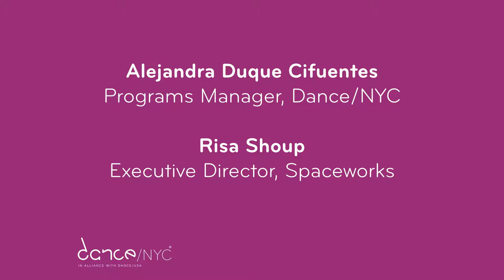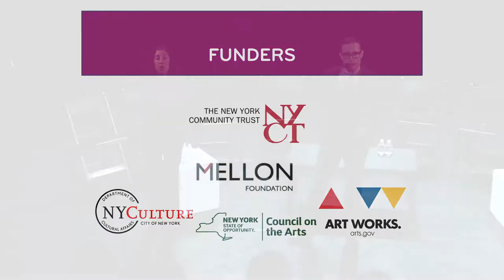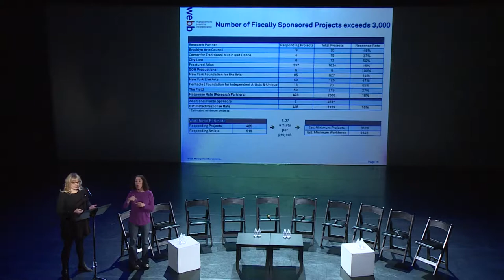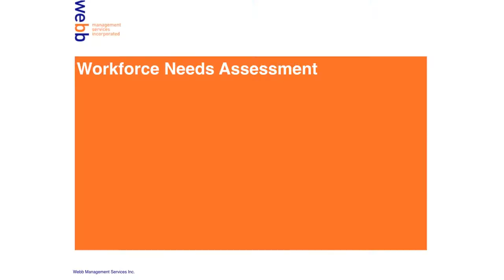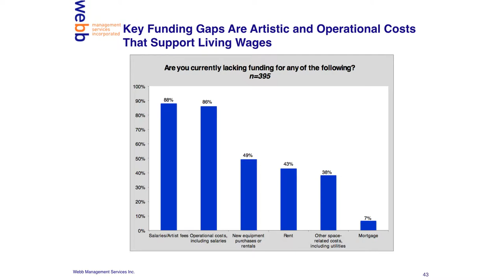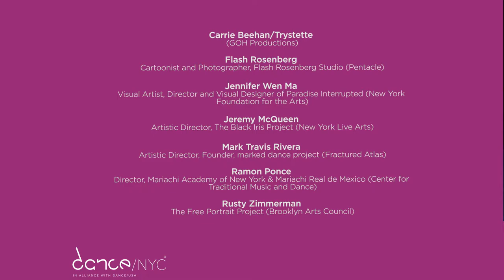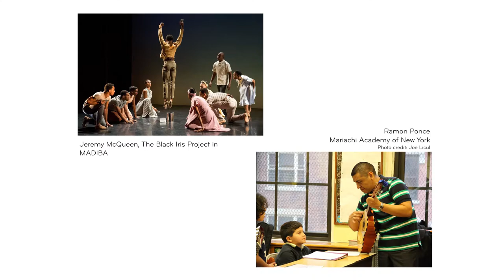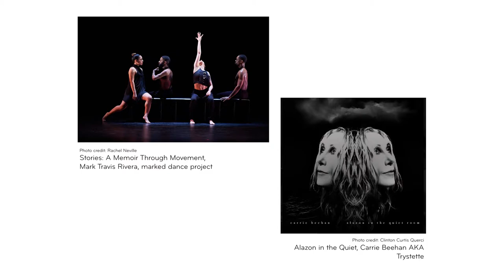Town Hall: Future of Fiscally Sponsored Artists and Arts Projects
Sunday, March 26, 2017, 6:00-8:30 p.m., New York Live Arts, 219 West 19th Street, New York, NY

Organized by Dance/NYC, nine fiscal sponsor partners and CreateNYC, this town hall explores the characteristics, needs, and opportunities of the citywide community of arts workers involved in fiscally-sponsored projects.

The future-focused conversation is grounded in the results of a recently completed survey issued to nearly 3,000 artists, arts workers, and volunteers that work with fiscal sponsors. The outcomes will inform ongoing cultural planning for the City of New York.

This research-based initiative focused on fiscally-sponsored artists and arts projects follows recent studies on the workforce of legally registered 501(c)(3) nonprofit arts and culture organizations led by Ithaka S+R, Dance/NYC, and DataArts. Dance/NYC is the project lead. Partners include Brooklyn Arts Council, The Center for Traditional Music and Dance, City Lore, The Field, Fractured Atlas, GOH Productions, New York Foundation for the Arts, New York Live Arts, and Pentacle.

Welcome Remarks:
-Lane Harwell, Executive Director, Dance/NYC
-Janet Wong, Associate Artistic Director, New York Live Arts
-Edwin Torres, Deputy Commissioner, New York City Department of Cultural Affairs

Research Presentation:
-Carrie Blake, Webb Management Services Incorporated

Facilitators:
-Alejandra Duque Cifuentes, Programs Manger, Dance/NYC
-Risa Shoup, Executive Director, Spaceworks

Artist Spotlight:
-Carrie Beehan/Trystette (GOH Productions)
-Flash Rosenberg, Cartoonist and Photographer, Flash Rosenberg Studio (Pentacle)
-Jennifer Wen Ma, Visual Artist, Director and Visual Designer of Paradise Interrupted (New York Foundation for the Arts)
-Jeremy McQueen, Artistic Director, The Black Iris Project (New York Live Arts)
-Mark Travis Rivera, Artistic Director, Founder, marked dance project (Fractured Atlas)
-Ramon Ponce, Director, Mariachi Academy of New York & Mariachi Real de Mexico (Center for Traditional Music and Dance)
-Rusty Zimmerman, The Free Portrait Project (Brooklyn Arts Council)

For more information on this town hall and for accessed to the final research report please visit Dance.NYC